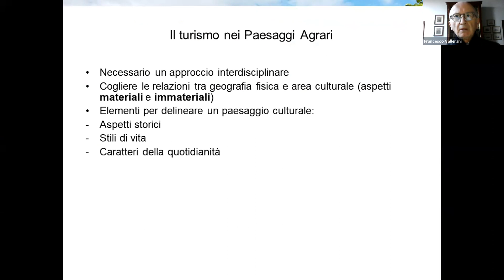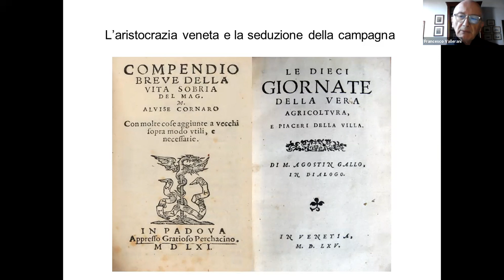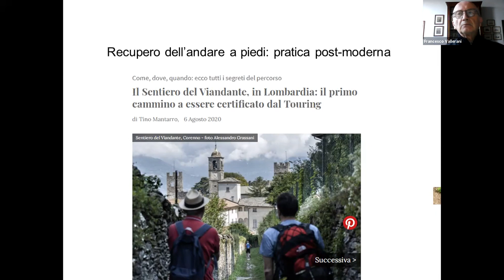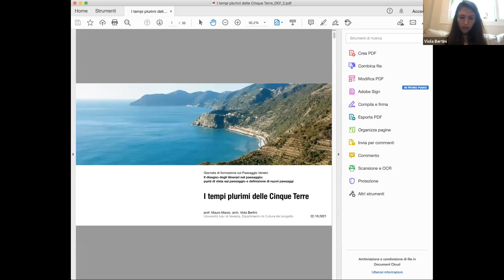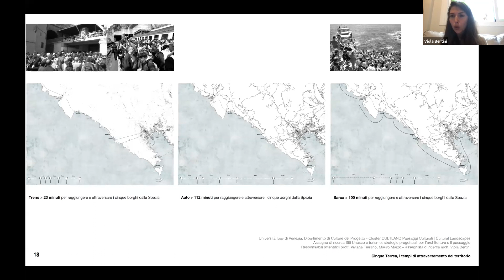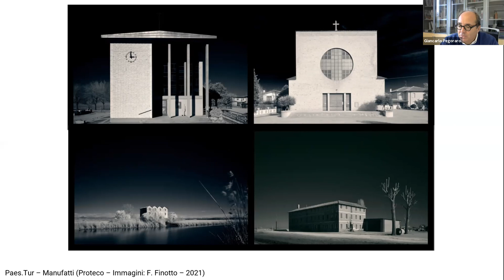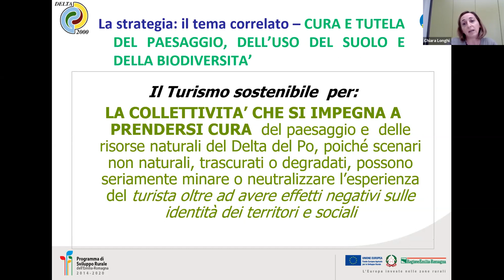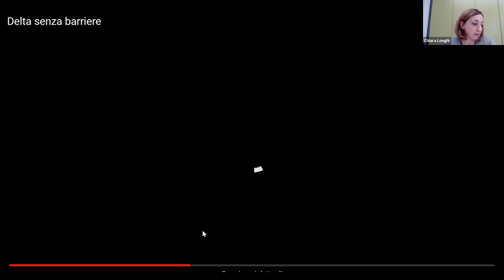Corso di formazione sul paesaggio veneto - Quinta giornata